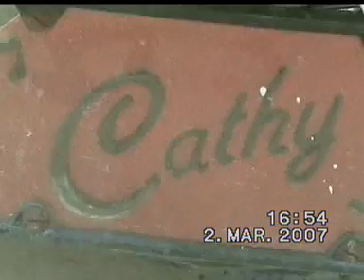corvette c3 part3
cahty corvette